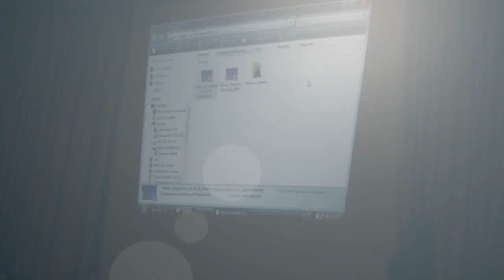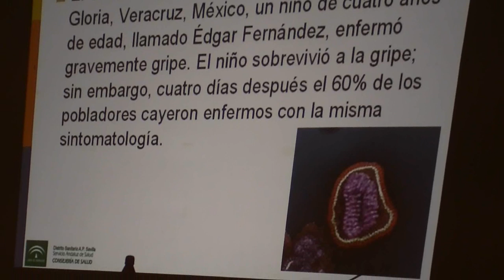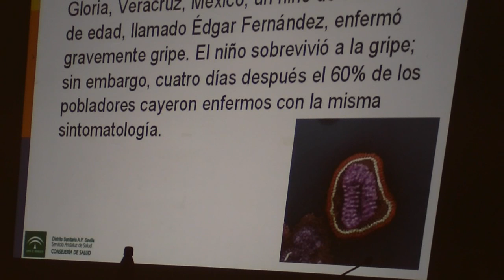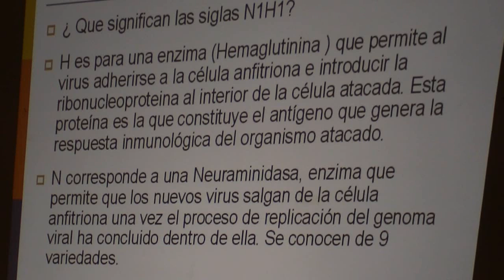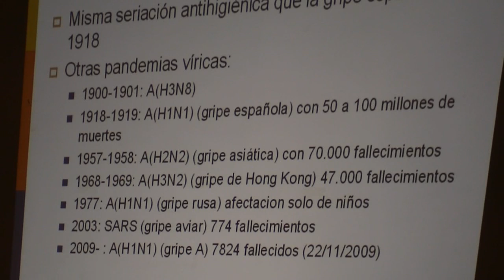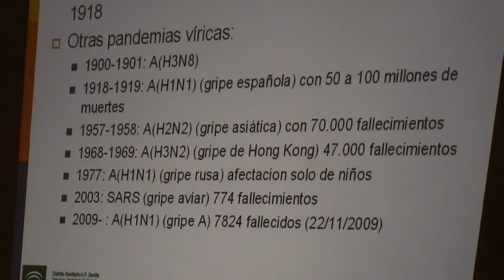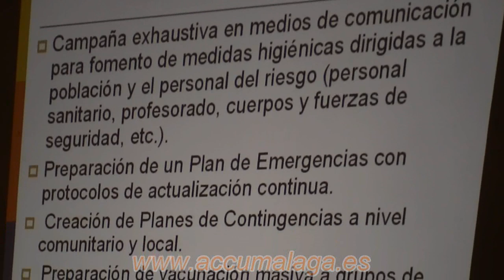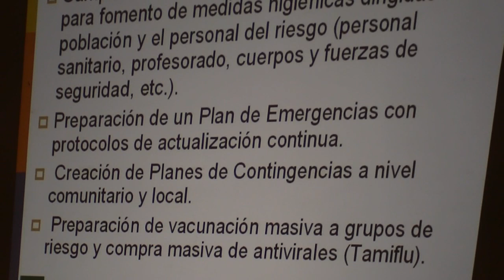1ª Situación de los pacientes de EII ante las nuevas infecciones víricas: Gripe A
1ª Parte de la conferencia: Situación de los pacientes de EII ante las nuevas infecciones víricas: Gripe A, impartida por el Doctor Francisco Candil Olmo, del Centro de Salud Virgen de África. Hace un repaso por todo lo que sabemos hasta ahora de la gripe A además de un repasar los datos estadísticos que hasta finales de 2009 se tienen de esta infección vírica y su incidencia mundial.